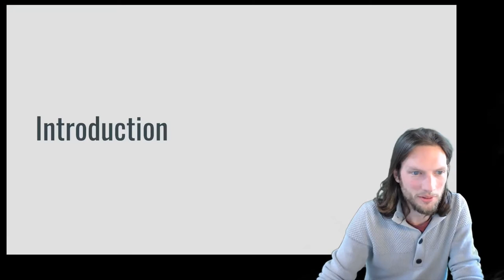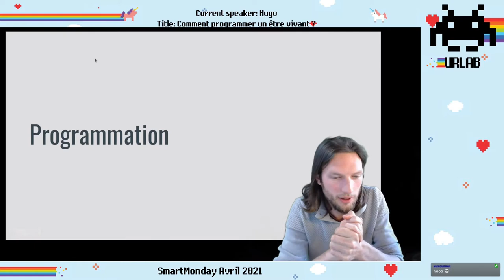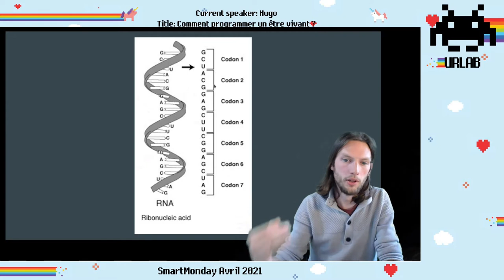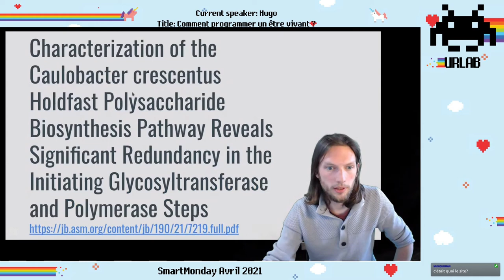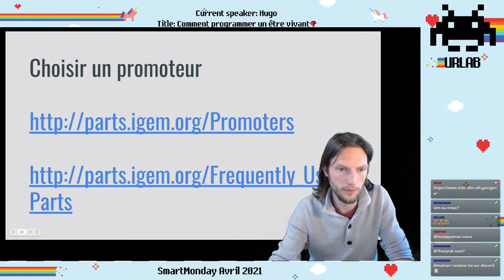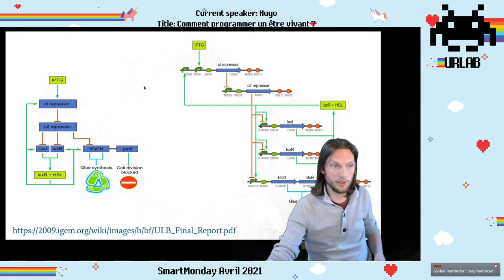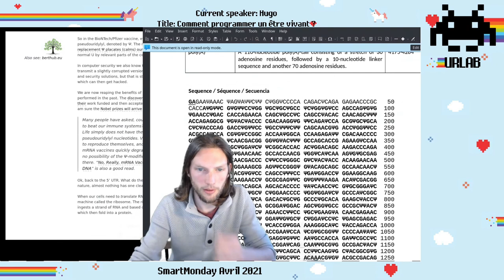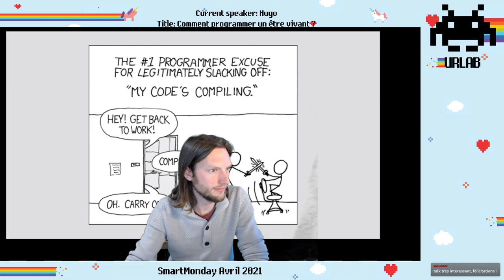Comment programmer un être vivant ? premier talk du SmartMonday du 12 avril 2021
Quels sont les principes de fonctionnement d'un être vivant terrien ? Comment fonctionne le code génétique et que peut-on faire en le manipulant ?

Cette présentation vous présente ces sujets avec un regard et un vocabulaire d'informaticien.

Après s'être intéressés au fonctionnement d'une cellule, nous passons en revue un exemple pratique de reprogrammation de bactérie effectuée dans le cadre du projet GluColi à l'ULB. Nous discutons enfin d'actualité avec les nouvelles techniques à base d'ARN messager popularisées par des vaccins.